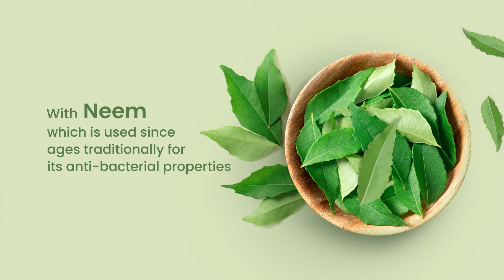Radiant and purified skin with Dabur Vatika Neem Purifying Face Wash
Dabur Vatika launches Neem Purifying Face Wash, enriched with Neem and Vitamin E. Neem is known for its antibacterial properties & Vitamin E, for anti-oxidants. Now control pimples, remove excess oil, get pure & healthy skin with just one wash.